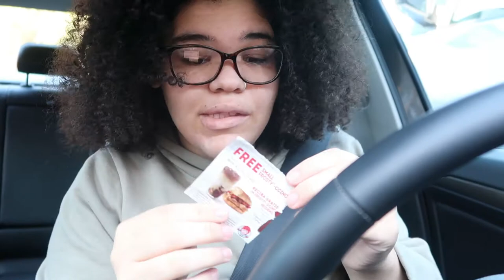Trying Wendy's New Breakfast Menu *surprise!...it's just okay*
ngl it kinda grew on me